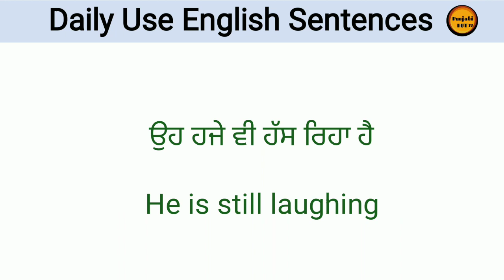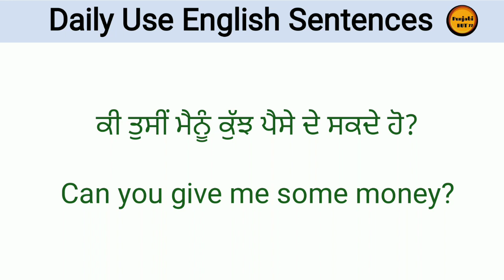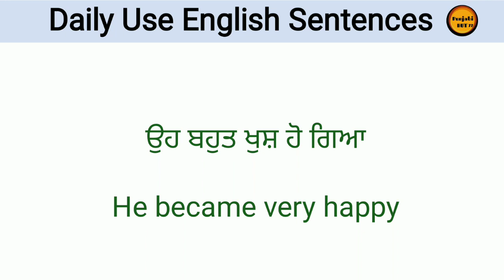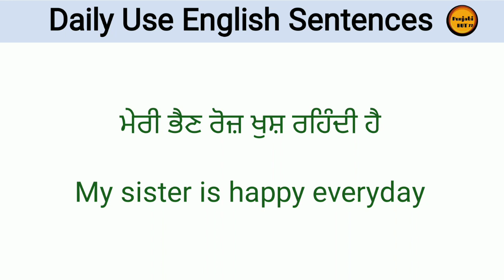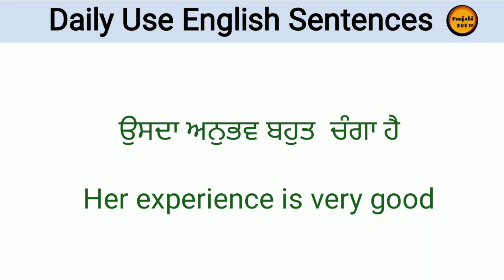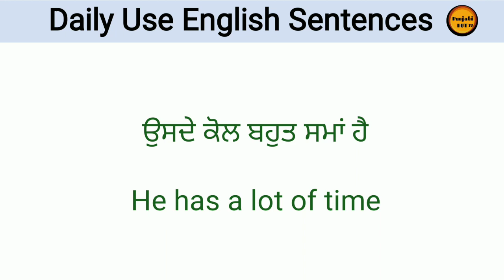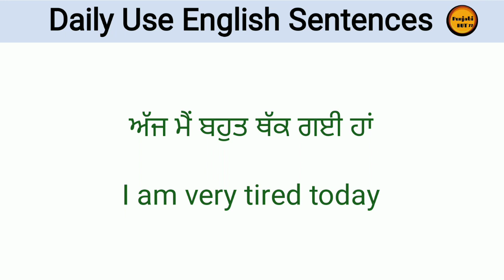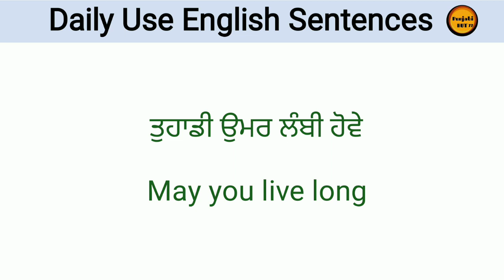Part-15 || ਰੌਜਾਨਾ ਬੋਲੇ ਜਾਣ ਵਾਲੇ ਵਾਕ || Daily Use English Sentences || English Speaking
english speaking
punjabi to english sentences
english to punjabi
daily use english sentences
punjabi to english daily use sentences
punjabi to english translation